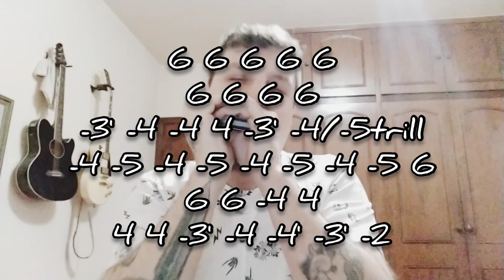🎶 Smoke On The Water - Deep Purple (Harmonica Tab - na Gaita com Tablatura)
Smoke On The Water - Deep Purple (na Gaita com Tablatura)

Smoke On The Water - Deep Purple (on the Harmonica with Tab)
C Harmonica on second position.